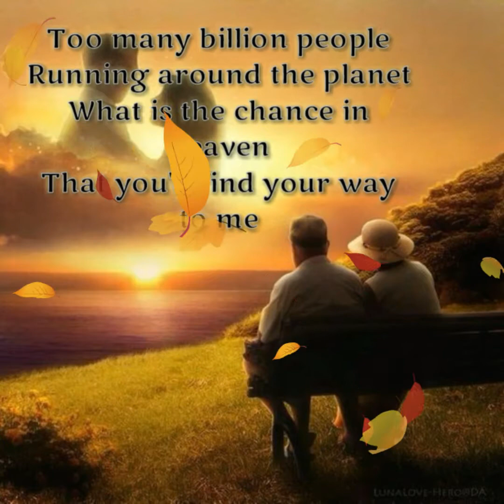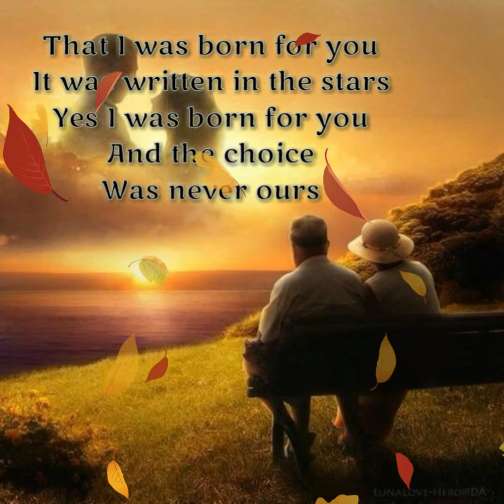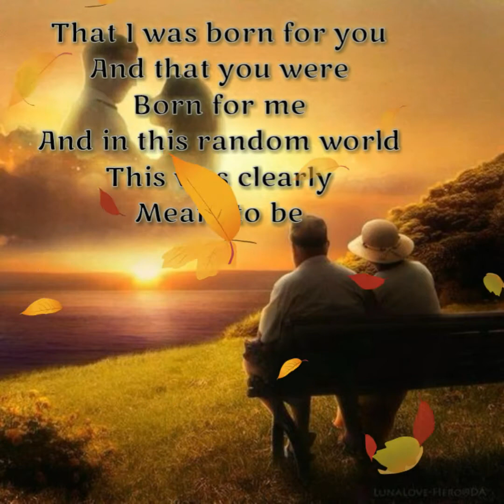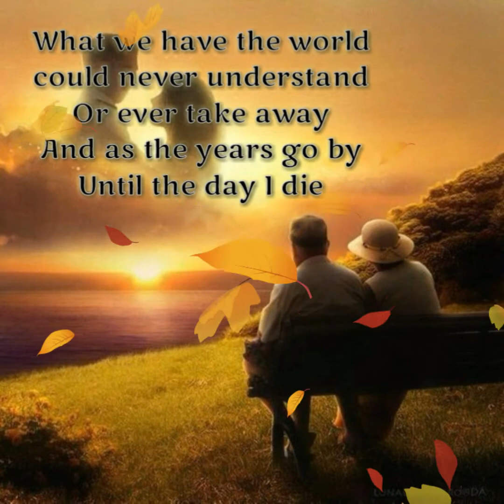Born for you - David Pomeranz | with lyrics